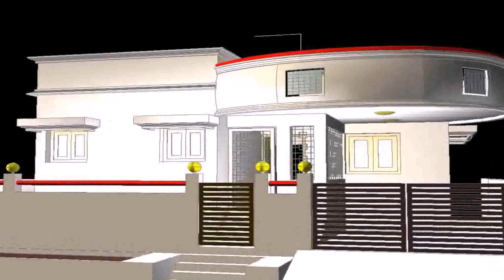Latest Front Elevation Home Designs In Pakistan (see description)